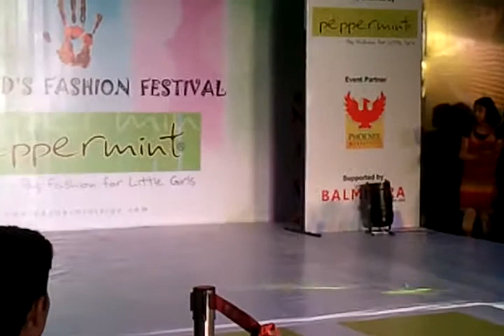Aanya in middle with Umbrella.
Pune Kids Fashion Festival Season 2.